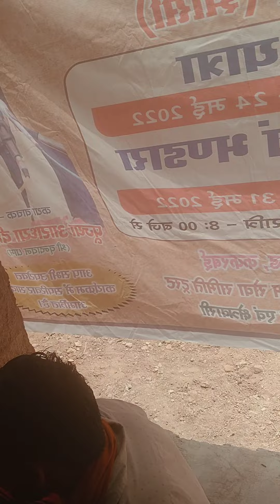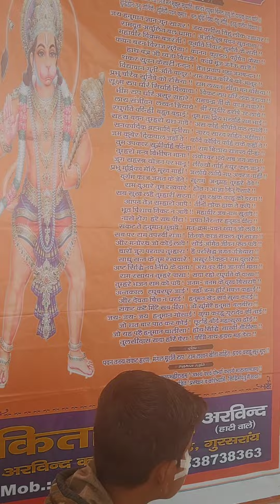भगवान के भक्त इस वीडियो को जरुर देखना सुन्दर kanth by Rajkumar yadav 🙏🙏